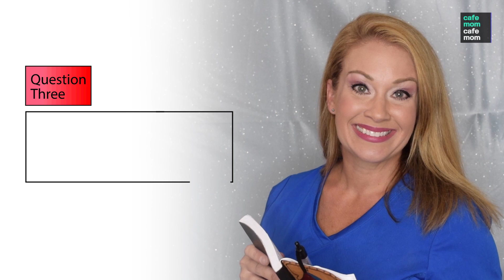Nurse Explains What Pregnant Moms Should Know During The Current Health Crisis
With the current health crisis taking place, pregnant mothers are left with many questions and concerns. Nurse Jessica is here to help you get these questions answered!
Credit: Nurse Jessica Sites